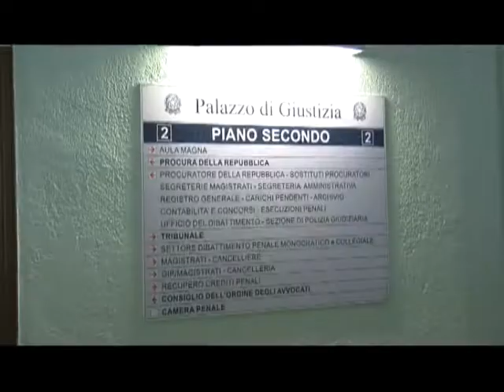Insediamento Cantelmo procuratore Avellino serv